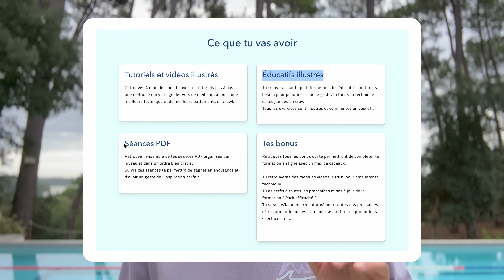NAGER AVEC LE PULL BUOY - Bon ou mauvais ?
Aujourd'hui on répond à une question que pas mal de nageurs se posent : nager avec le pull buoy, bon ou mauvais ?

Au programme 📝 :
00:00 intro
00:53 PARTIE 1 : Comment le pull buoy va équilibrer ta nage
02:08 PARTIE 2 : Te concentrer sur ta technique
03:12 PARTIE 3 : Le bénéfice sur tes appuis

Bon visionnage ! 🍿